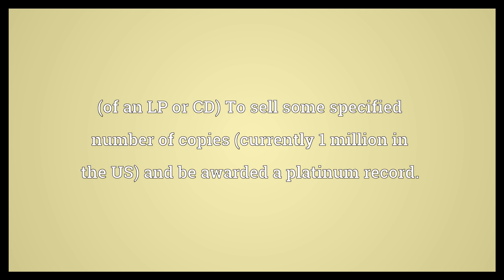Go platinum Meaning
Video shows what go platinum means. (of an LP or CD) To sell some specified number of copies (currently 1 million in the US) and be awarded a platinum record..  Go platinum Meaning. How to pronounce, definition audio dictionary. How to say go platinum. Powered by MaryTTS, Wiktionary